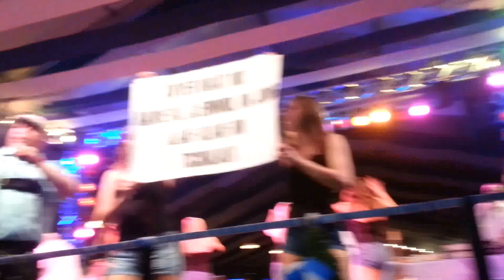1. Kölner Oktoberfest 2013 ♪♫♪ Ävver määt nix ♪♫♪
Kölsche Kraat der singender Türsteher mit " Ävver määt nix "